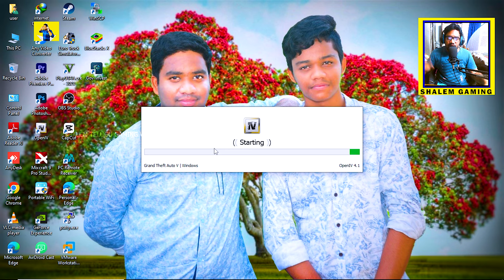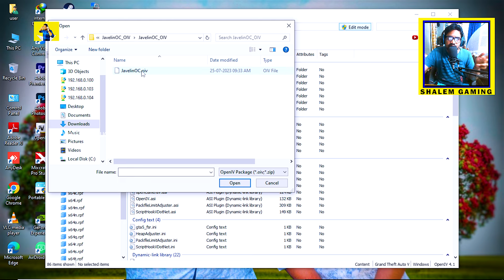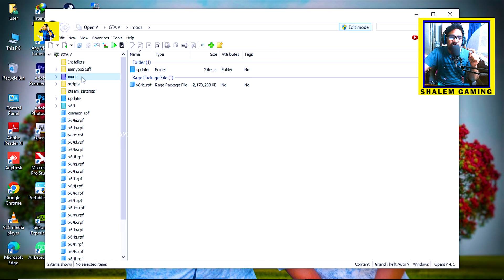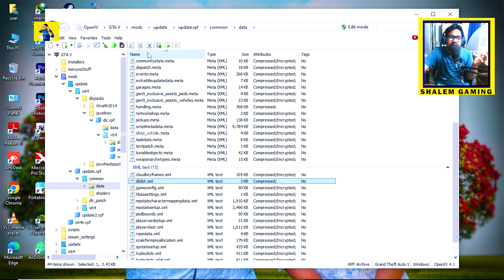Install JAVELINOC VEHICLE Mod In GTA 5 Telugu | Secrets Reveal Series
In this video, I'm going to show you how to install the JAVELINOC VEHICLE mod in GTA 5! This mod changes the default car to the JAVELINOC, and it's a seriously fun car to drive.

If you're looking for a new and exciting way to play GTA 5, then you need to check out this JAVELINOC vehicle mod! In this video, I'll show you how to install the mod and reveal some of the secrets behind it.

Install JAVELINOC VEHICLE Mod In GTA 5 Telugu | Secrets Reveal Series | STGW | @shalemtelugugamingworld| @TheCosmicBoy1|

Install JAVELINOC VEHICLE Mod In GTA 5 Telugu,
Secrets Reveal Series,
The Cosmic Boy,
Shalem Telugu Gaming World,

⌚ TIMESTAMPS :

Content Intro : 00:00
Channel Intro : 02:34
Install Mod : 02:46
Get into Game : 07:04
How to Change Into Jimmy : 09:25
Continue Gameplay : 11:09
Spawn process : 12:03
Continue Gameplay : 14:37
Outro : 20:51

My Gear :

Mic : Maono AU -A03 & Boya ByM1 Mic's